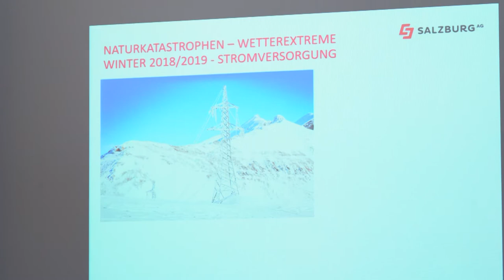Schulprojekt "Lebensadern" - So erleben Schüler:innen Greentech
Die Salzburg AG tourt mit dem Schulprojekt "Lebensadern" quer durch das Bundesland. Die Mitarbeiter*innen besuchen Schulklassen und erleben gemeinsam mit den Schüler:innen Greentech.
In mehreren Gruppen zum Beispiel die Themenfelder (E-) Mobilität, Telekommunikation oder Strom bearbeitet. Egal ob als Gruppenarbeit mit Themenblättern und Diskussionen oder als digitale App nach dem Escape-Room-Prinzip. Für die Jugendlichen ist es eine sehr praxisnahe und lehrreiche Abwechslung zum normalen Lehrplan.

Wenn auch Sie Interesse am Projekt "Lebensadern" für Ihre Schule/Klasse haben, dann melden Sie sich sehr gerne bei uns!

00:00 Das Schulprojekt "Lebensadern"
00:48 Was haben die Schüler:innen davon?
01:27 So funktioniert's
02:59 Zusammenfassung